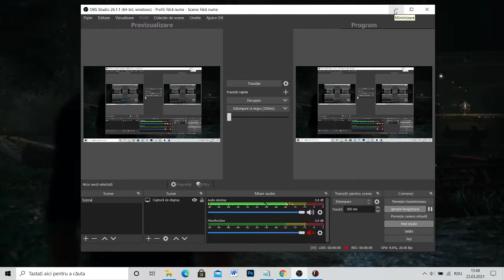Friday the 13th the game-Jason part 7-Bots